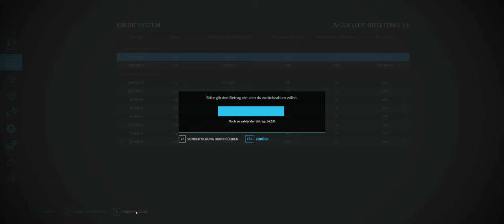LS 22 #053 Willkommen in Polen